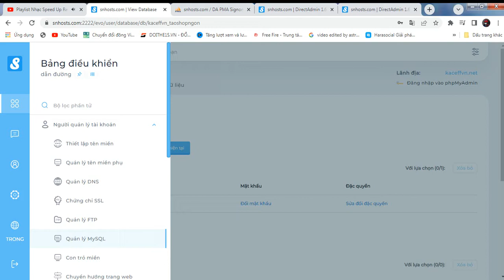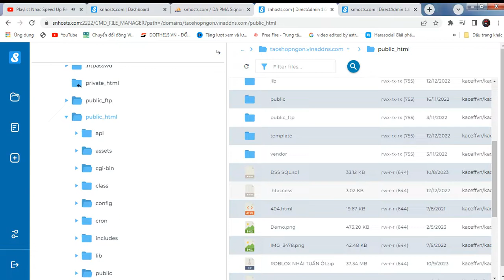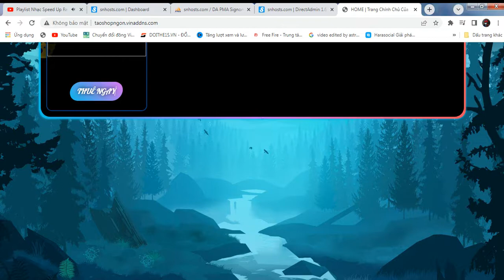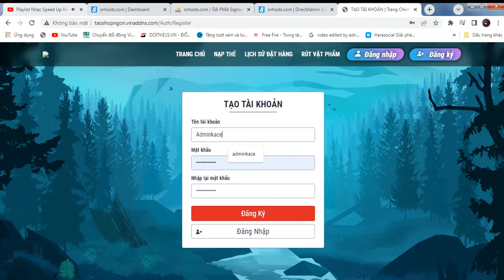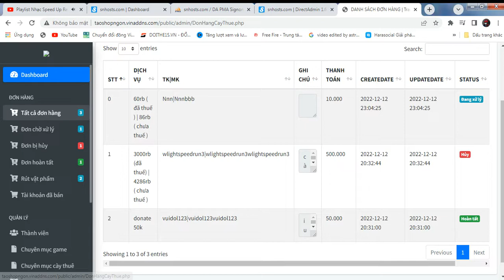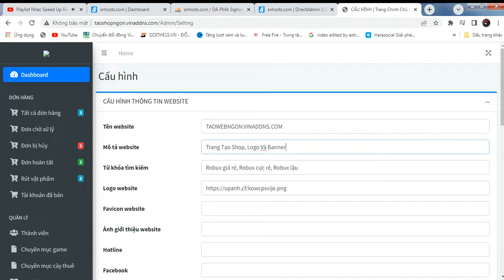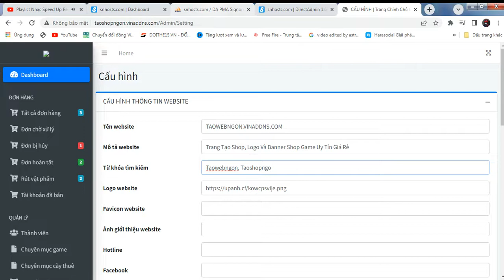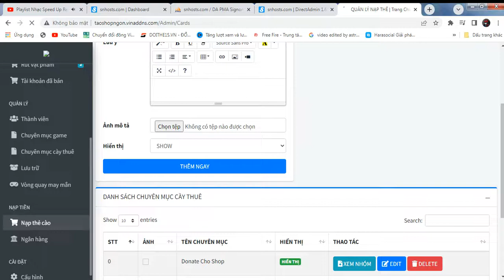SHARE CODE SHOP GAME / KING MUSIC